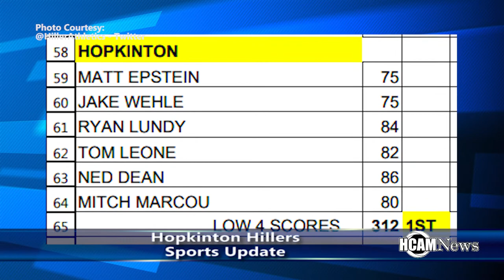Hopkinton Hillers Sports Update 11-2-2017